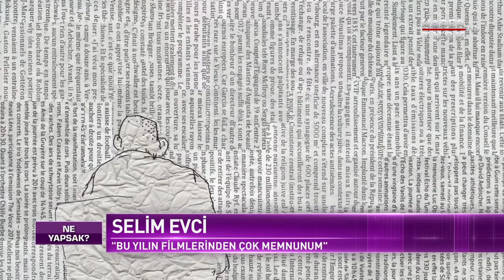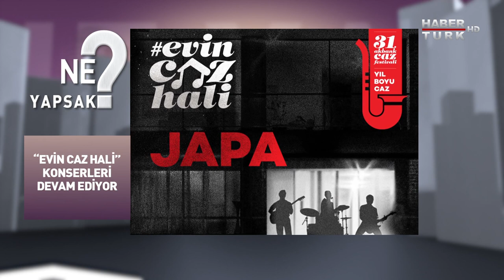Dünyaca ünlü çello sanatçısı Jamal Aliyev Habertürk’te | Ne Yapsak - 14 Mart 2021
Dünyanın 30 yaş altı en önde gelen 30 müzisyeni arasına giren, çellist Jamal Aliyev ve Çağdaş Eğitim Vakfı Sanat Kurucu Başkanı Berrin Yoleri Ne Yapsak’ta! Aysun Öz soruyor; konukları ÇEV’in çalışmalarını, gençlere olan desteğini, Fazıl Say ile olan albüm çalışmalarını ve daha fazlasını anlatıyor. Programın ikinci bölümünde ise 17. Akbank Kısa Film Festivali’nin detaylarını, festivalin direktörü ve yönetmeni Selim Evci, oyuncu-yönetmen Nilay Erdönmez ve yönetmen Erdem Tepegöz anlatıyor.